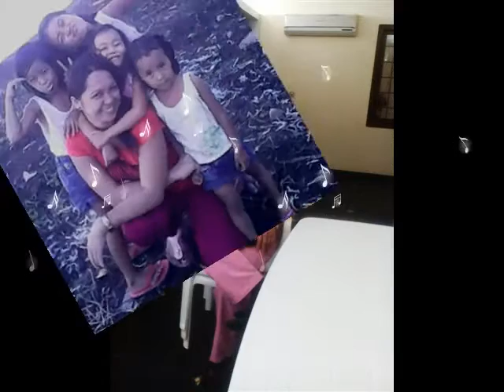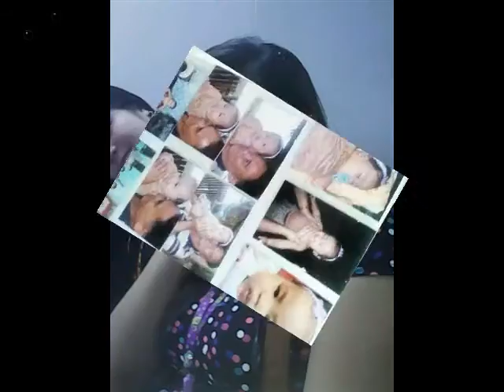"Flor Photo Story"